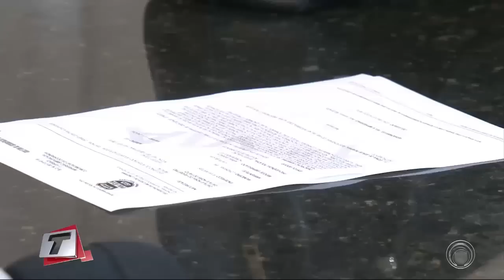Polícia apresentou hoje homem acusado de estupro, que agia na zona norte